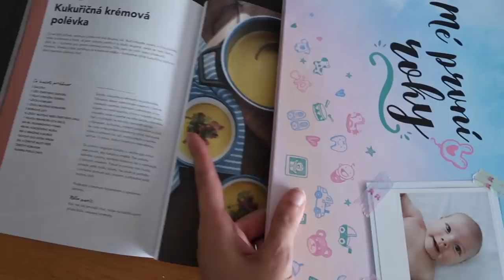NA RANDE A NEMOCNÝ FILÍPEK | VLOG 22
Tento týden jsme měli spoustu fajn plánů, jelikož mělo být krásné počasí, ale jak už to tak bývá, někdy to prostě nevyjde. Filípek měl bohužel vysoké horečky, takže jsme celý víkend strávili doma a v posteli. Alespoň jsme stihli to naše rande ve městě. Už teď se ale můžete těšit na příští vlog, kdy budu mít rozlučku se svobodou já :-P Jo a díky za zhlédnutí! :)